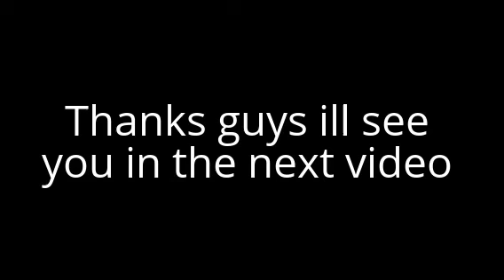Trains at Retford station